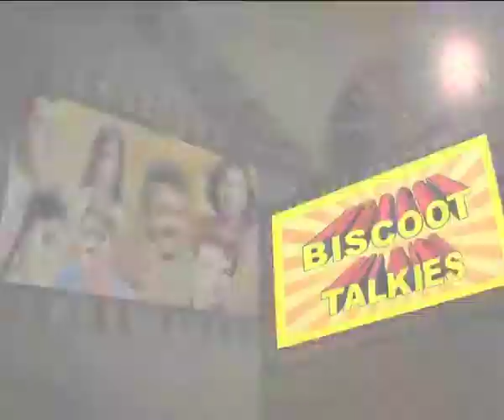Poonthenaruvi Malayalam Movie Comedy Scene Adoor Bhasi And Kpsc Lalitha, Shankaradi, Bahadoor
Watch malayalam movie Comedy Scene Poonthenaruvi released in the year 1974. Directed by Sasikumar, produced by CC Baby, written by Thoppil Bhasi, music by MK Arjunan and starring Prem Nazir, Jayabharathi, Jose Prakash, Baby Sumathi, Meena, Nanditha Bose, Vincent.